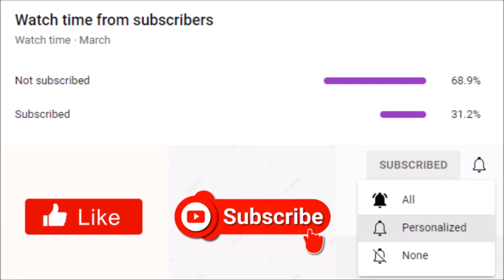Tyler Perry's Zatima | Why It Is Important To Watch The Series When It Becomes Avaliable On BET+